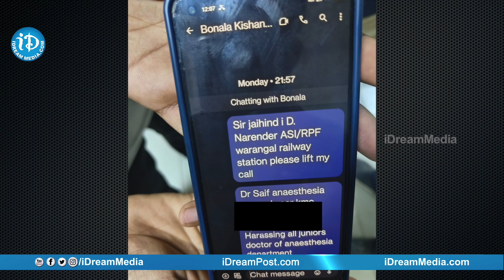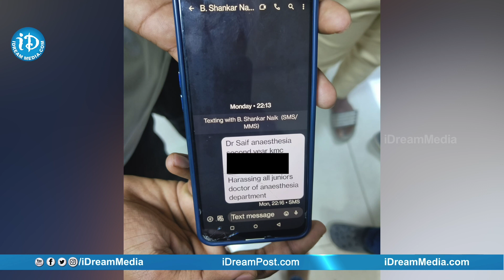సైఫ్ వేదింపులే కారణం ..Warangal CP AV Ranganath reveals Medico Preethi case details| iDream